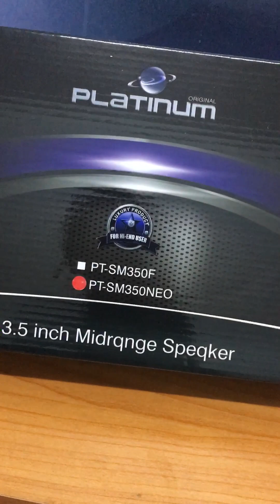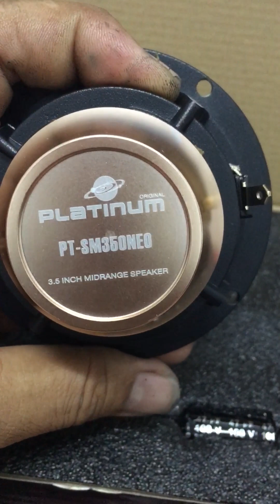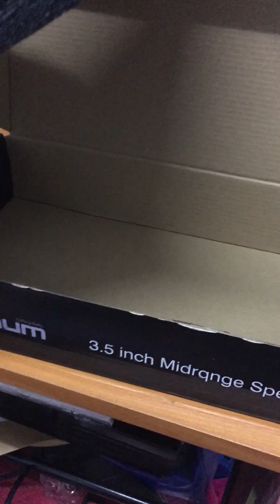ลำโพง 3.5” ลำโพงเสาเอ 3.5 นิ้ว#ลำโพงรถยนต์S2Kcaraudi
รีวิวลำโพงรถยนต์ 3.5 นิ้ว แพทตินั่ม Platinum